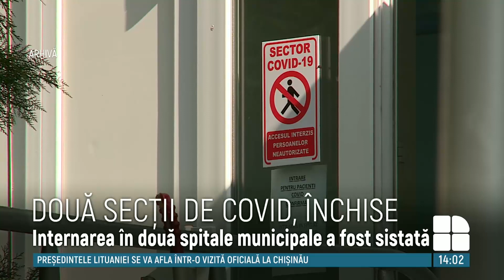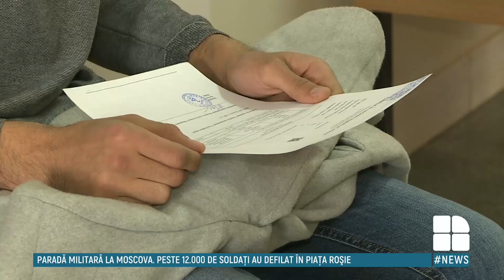Pacienţii cu COVID-19 nu vor mai fi internaţi în spitalele "Gheorghe Paladi" şi "Sfânta Treime"